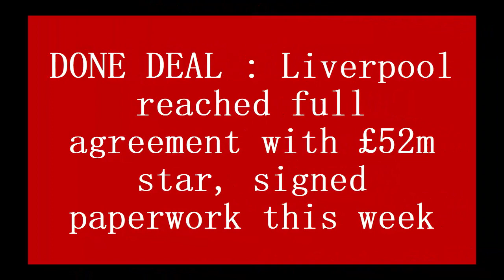DONE DEAL : Liverpool reached full agreement with £52m star, signed paperwork this week